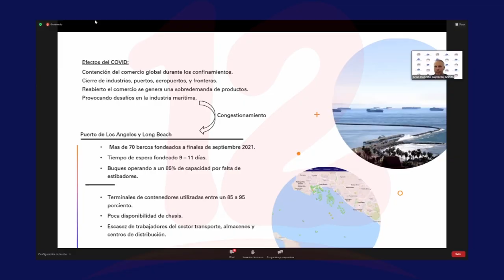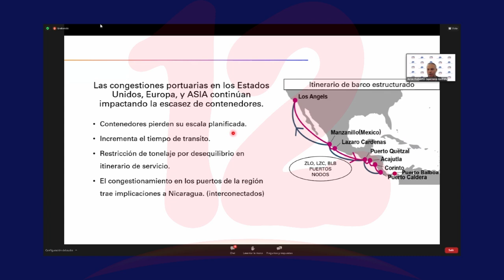AMCHAM discute impactos de escasez de contenedores a nivel mundial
Noticias12Nicaragua AMCHAM discute impactos de escasez de contenedores a nivel mundial